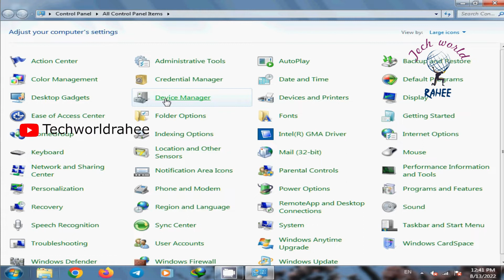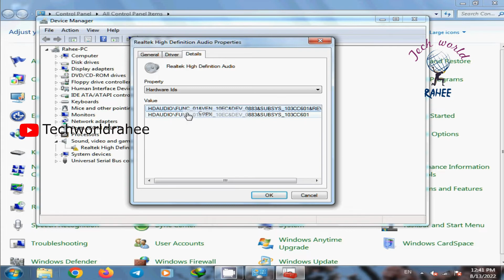Fix any Missing Driver Software | अज्ञात ड्राईवर या हार्डवेयर का पता करें | Fix all driver problems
Hi Friends,
In this video include driver related problem, you can see this video to fix your all the driver softer on your computer system.

how to fix driver software,  fix unknown driver, easy to fix driver, how to fix driver, how to download any software free, fix missing unknown software, free driver, any driver easy to download, computer, tech world rahee, फिक्स अननोन ड्राईवर,अम्बिका राही,
ambika rahee, tech world rahee,